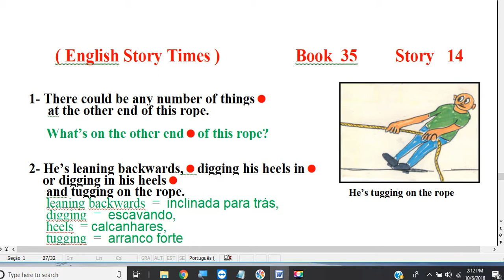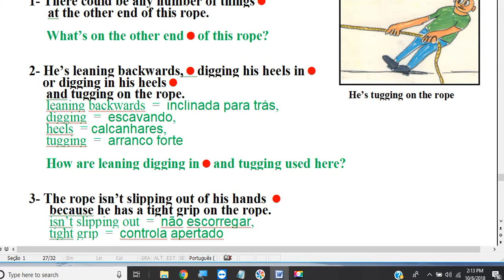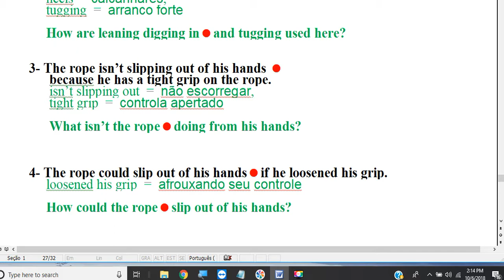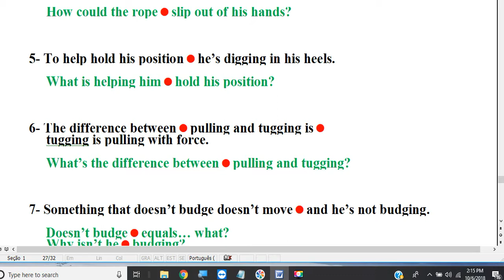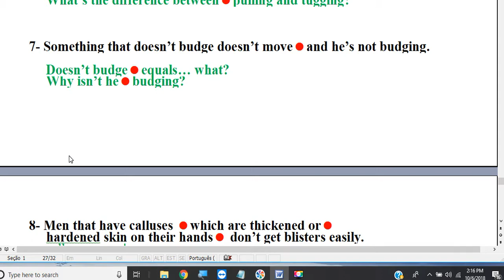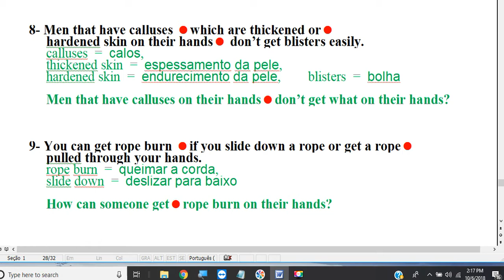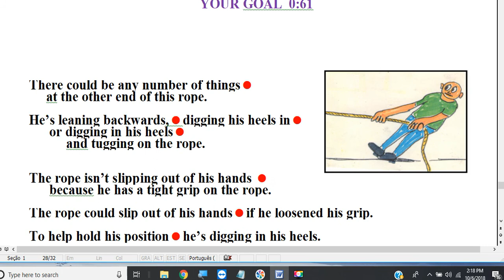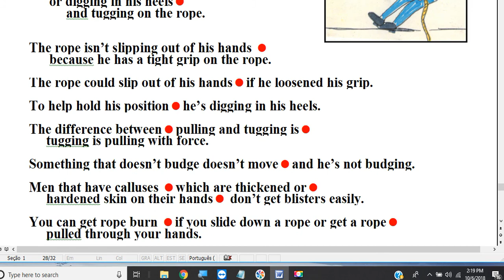book 35 story 14